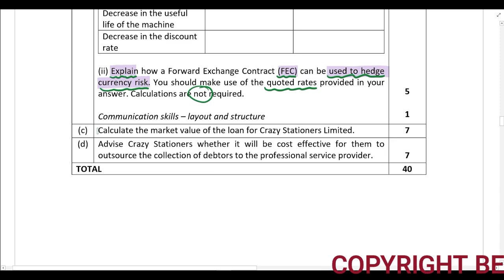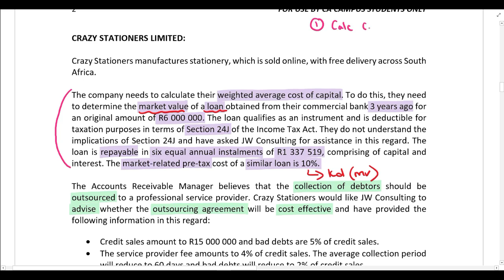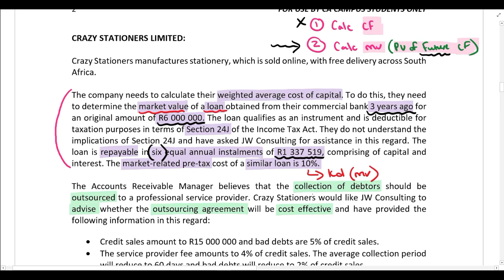JW Consulting Part 5 Part c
In this video Sara du Toit CA(SA) works through a Mock Test covering the following topics: cost of capital, capital investment appraisal, the treasury function, working capital management, strategy and risk management. For a copy of the Mock Test, follow this